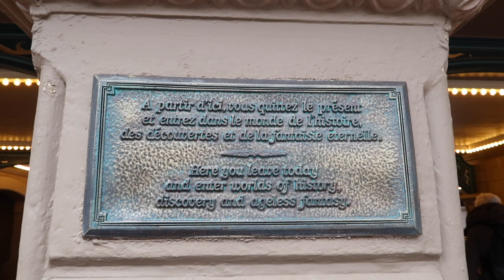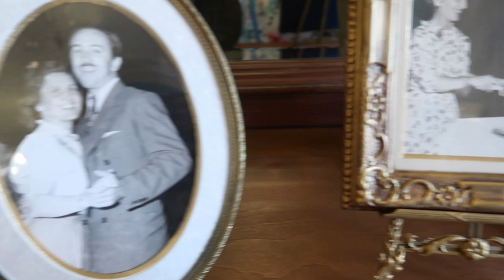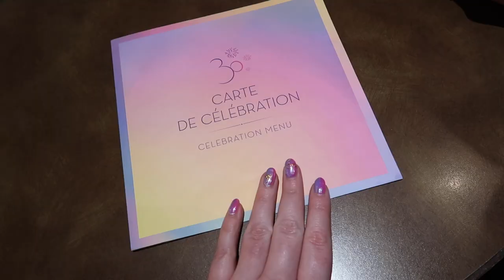Disneyland Paris Vlog 2023 | 30th Anniversary | Rose Keats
Hello, welcome to my Disneyland Paris vlog from my 2023 trip for Disneyland Paris' 30th Anniversary.

Due to the wind and rain the sound on my clips was generally dreadful so I have just muted it and put music over it - in turn I'd suggest you mute it and watch it with a Disney playlist on in the background instead of my royalty free music!